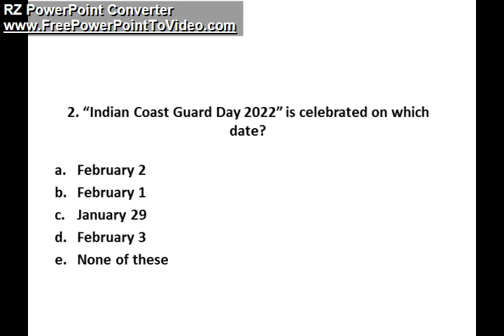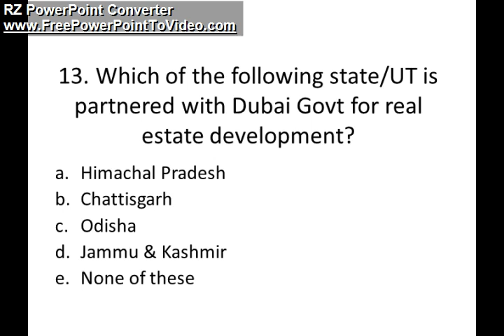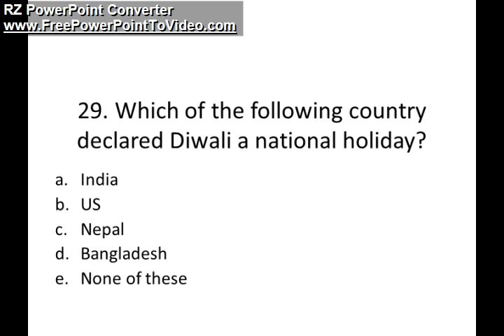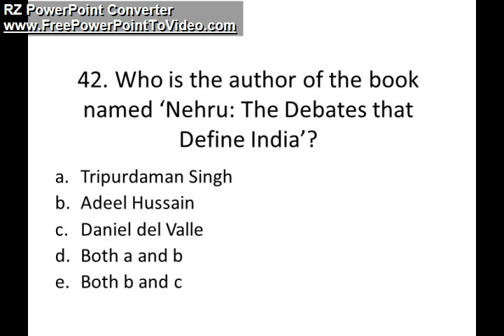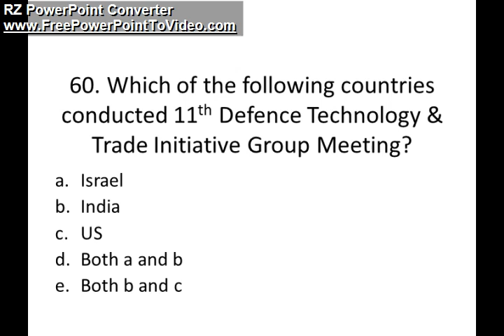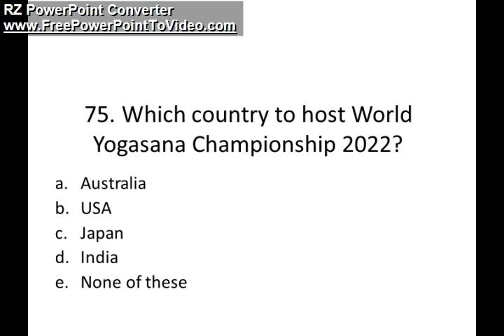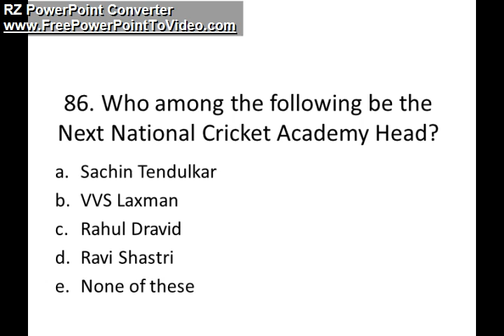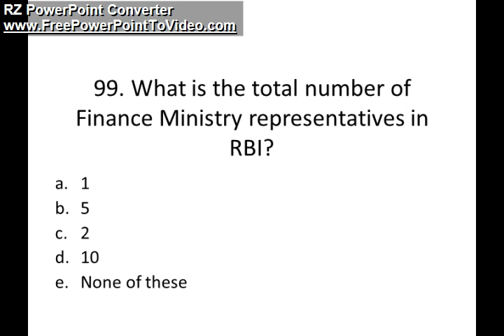General Awareness Quiz |7th FEB 2022 QUIZ